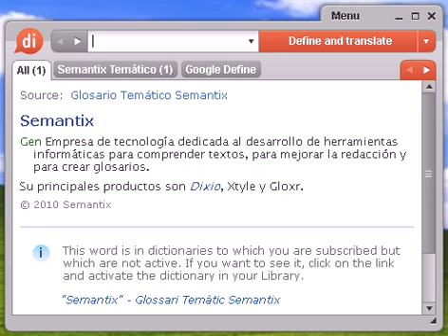Definición de abeto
abeto, diccionario, definición, significado, español, castellano, dixio, abetos